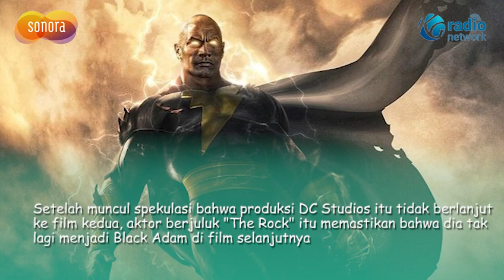Waduh ! The Rock Umumkan Tidak Lagi Jadi Black Adam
Aktor Dwayne Johnson mengejutkan penggemar film Black Adam.

Setelah muncul spekulasi bahwa produksi DC Studios itu tidak berlanjut ke film kedua, aktor berjuluk "The Rock" itu memastikan bahwa dia tak lagi menjadi Black Adam di film selanjutnya

Dilansir dari Kompas.com, keputusan itu hadir setelah Johnson bertemu dengan pemimpin baru DC Studios, James Gunn dan Peter Safran.

Johnson mengatakan bahwa karakter tersebut tidak ada dalam rencana DC Studios dalam waktu dekat.